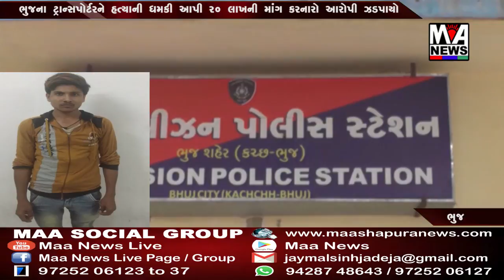ભુજના ટ્રાન્સપોર્ટરને હત્યાની ધમકી આપી ૨૦ લાખની માંગ કરનારો આરોપી ઝડપાયો